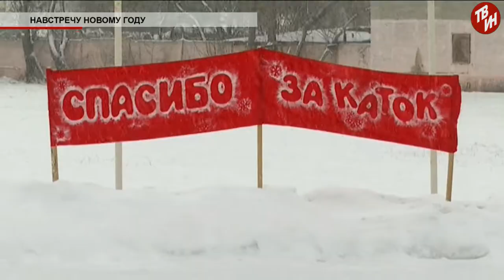Время местное Эфир: 27-12-2018 - Навстречу новому году